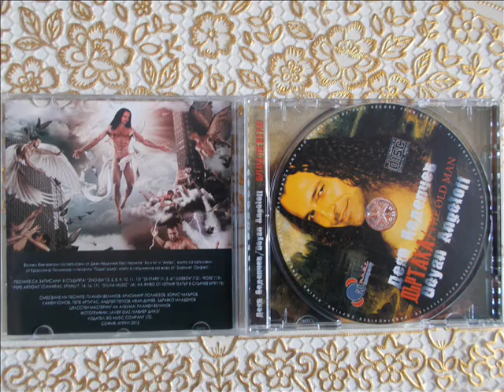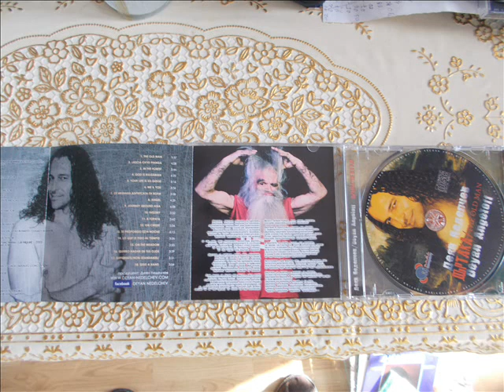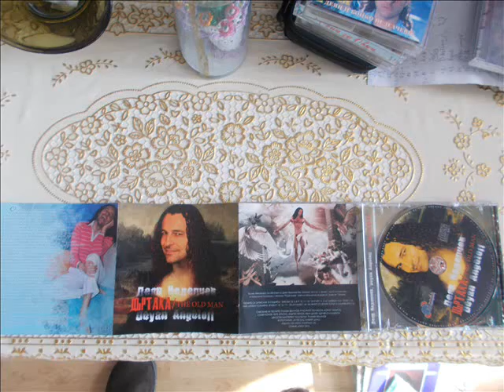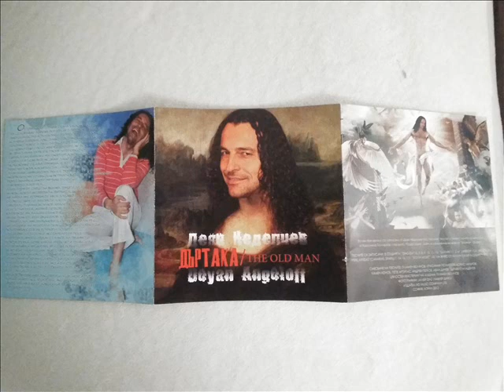ДЕЯН НЕДЕЛЧЕВ - ДЪРТАКА-DEYAN ANGELOFF -THE OLD MAN -2010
BULGARIAN SUPERSTAR DEYAN ANGELOFF WITH HIS 3RD SUPER SINGLE FOR 2010 'THE OLD MAN' ARRANGEMENT BY PLAMEN VELINOV   MUSIC AND LYRICS BY DEYAN ANGELOFF.THE SONG IS INCLUDED NEW ALBUM 'THE OLD MAN'  IN 2012.